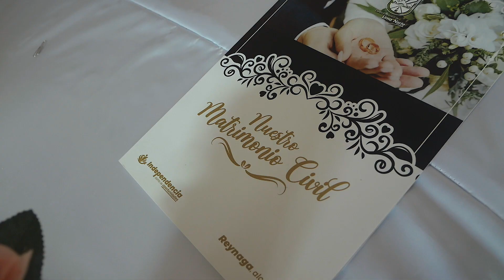Cristina & Roberto - Wedding highlights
Cristina & Roberto Resumen de su Matrimonio 01/10/2024
Wedding highlights   producido por Recreart Films
Video y fotografía de eventos  Peru:  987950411